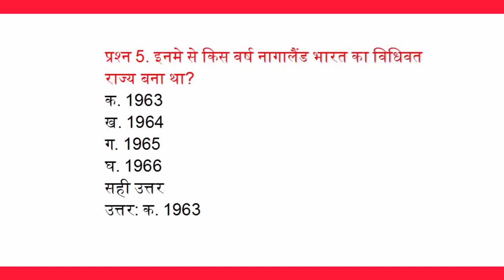इनमें से किस वर्ष नागालैंड भारत का विधिवत राज्य बना था ?